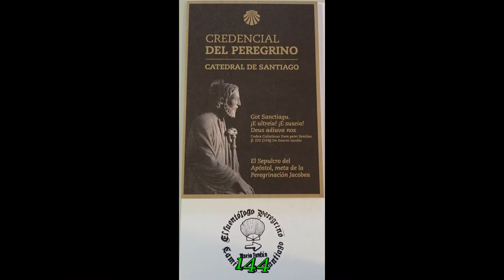144 Fuente de Fonfría Fonfría Lugo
Fuente con tres hermosos caños y lavadero, está como su nombre indica en Fonfría, " Lugo "